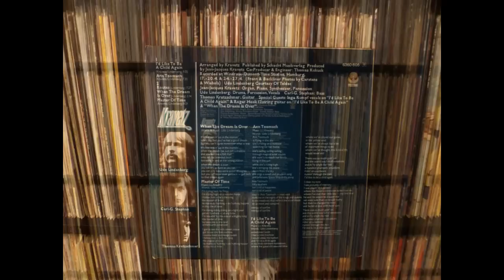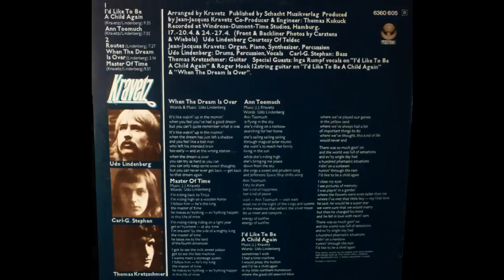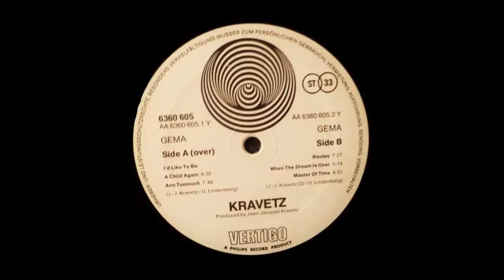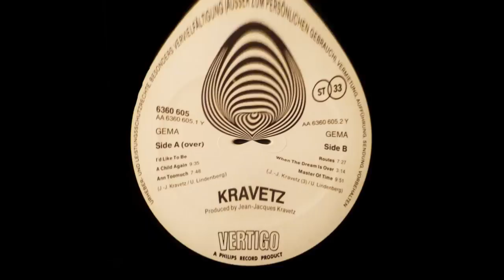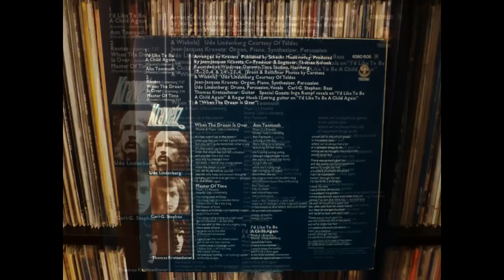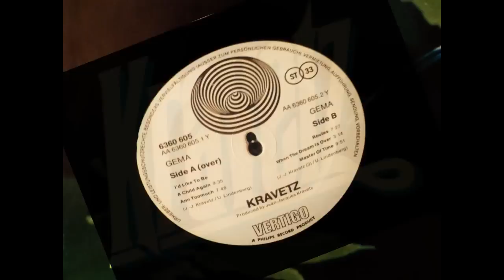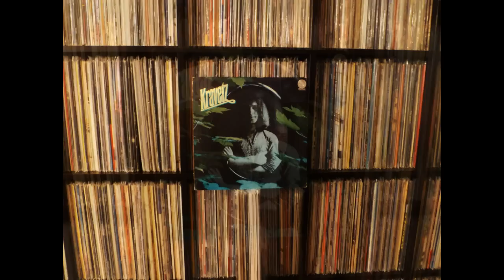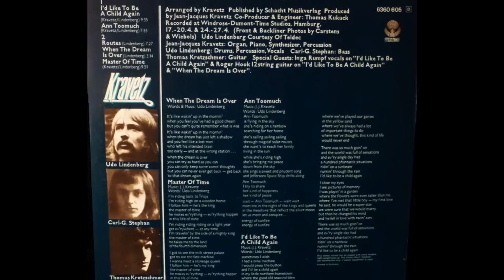Kravetz - Master Of Time (Vinyl)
This video is for the purpose of entertainment only.

The images used within this video are taken from photos of my vinyl LP jacket/cover/labels, original German pressing; Kravetz  - "Kravetz" (1972) on Vertigo "Spiral" label 6360 605.

Bio taken from my review at Rate Your Music...

Jean-Jacques Kravetz is a renowned keyboardist, and during the 70's played with the German/Krautrock bands Frumpy, Atlantis, and later Randy Pie.
Born in Paris in 1947, he moved to Hamburg Germany in 1967, where he was one of the co founders of Frumpy.

The song featured within my video is taken from his first solo album released in 1972. Jean is backed by the superb musicianship of Udo Lindenberg(drums), Carl-G. Stephan(bass) and Thomas Kretzschmer(guitar).
The lineup here is essentially  'The Udo Lindenberg Band' with Kravetz at the helm. Though this was much more in the heavy instrumental progressive vein, compared to that of Udo's much more commercial sounding solo output.
Female vocalist spectacular 'Inga Rumpf' (Frumpy/Atlantis) also makes a guest appearance on the opening album track 'I'd Like To Be A Child Again'. Udo takes over the vocal duties on the rest of the album...his vocal style is definitely a desired taste here.
The band are super tight here, and musically it definitely surpasses anything recorded by Atlantis, and in my opinion, rivals some of Frumpy's best material as well.

The only real downside I can see are the somewhat patchy vocal arrangements. But the instrumental passages (and there's many) are worth the price of admission alone. Highly recommended!

The original German Vertigo 'spiral' pressing 6360 605 is quite hard to find these days, and can fetch well over $100.00 US.
This album was later re-issued in 1975 on the Dutch  'Fontana' label as "8 Days in April-The Hamburg Scene".